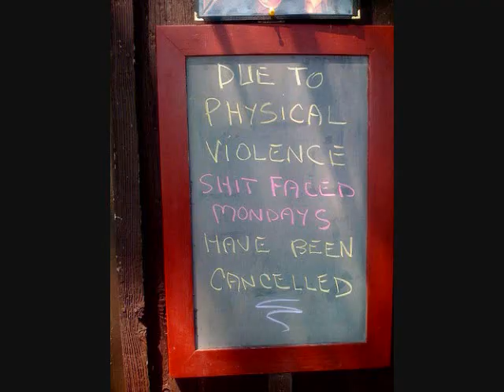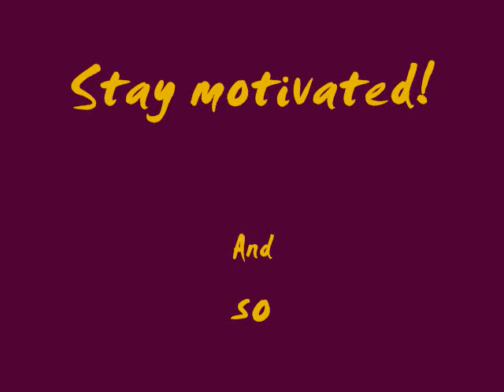Motivation Station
A compilation of images that motivate me!